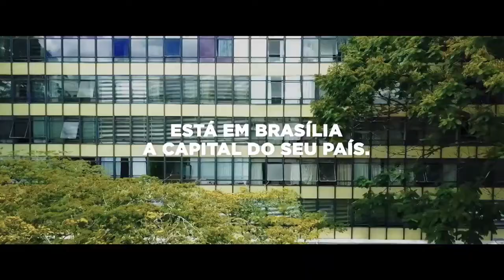Turismo Sustentável, é possível?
E na Semana Lixo Zero IFB 2020 - Bons Exemplos Inspiram, temos como convidada para nossa série de diálogos, Vanessa Mendonça, Secretária de Turismo do Distrito Federal.

Nosso papo foi sobre "Turismo Sustentável, é possível?", onde abordamos algumas iniciativas sustentáveis nas atividades turísticas em Brasília, além da importância de promover atividades sustentáveis não só para os turistas, como também para os próprios habitantes da cidade. Está imperdível!!!